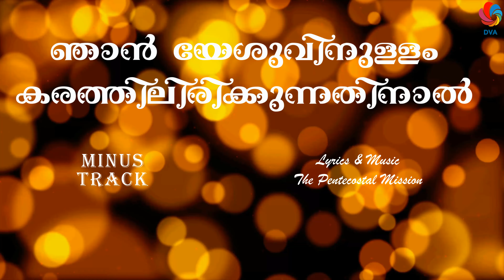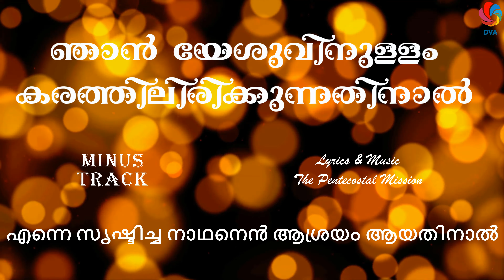Njaan Yashuvinullam Karathilirik kunnadhaaal - Minus Track - TPM Malayalam Song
Minus Track - Njaan Yashuvinullam Karathilirik kunnadhaaal - TPM Malayalam Song